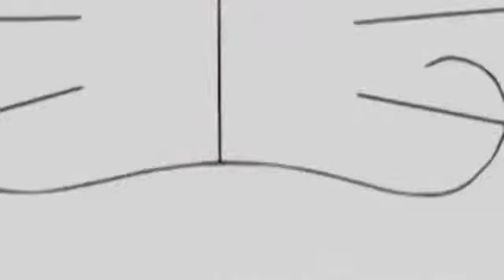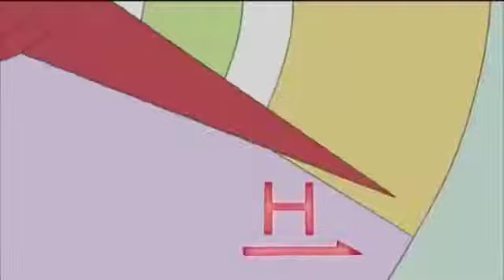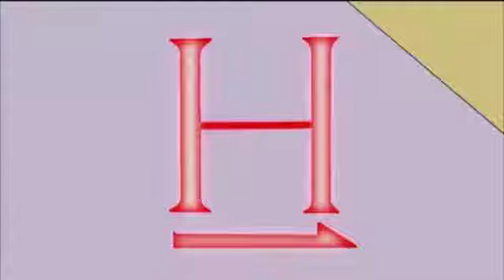doremonnewepisode DoremoninHindi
New doremon episode
Nobita nobi
Sharma Gaming